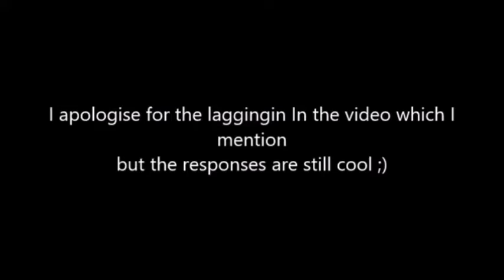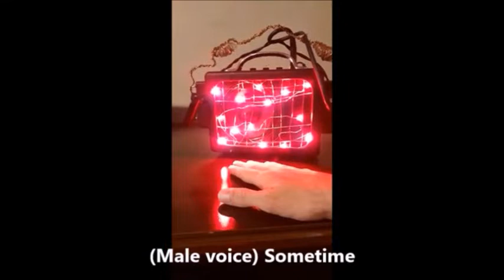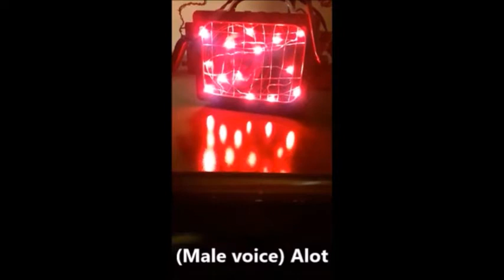5th July 2018 Econolodge hotel session